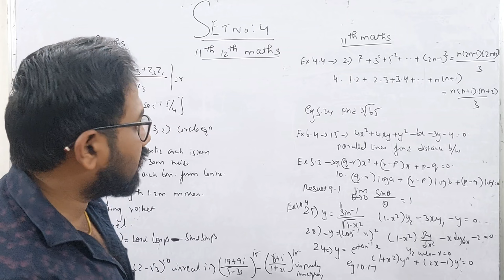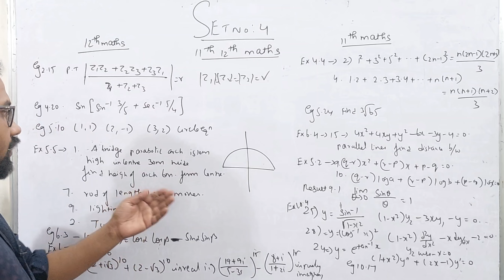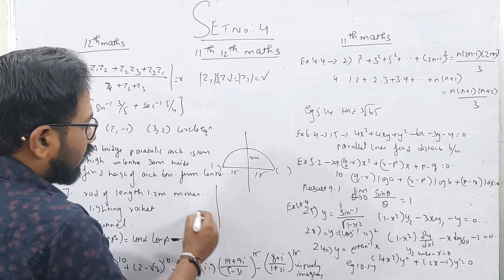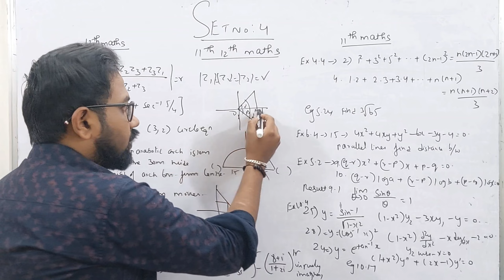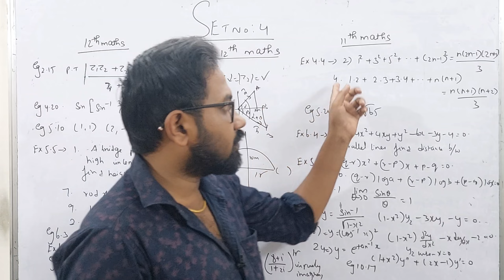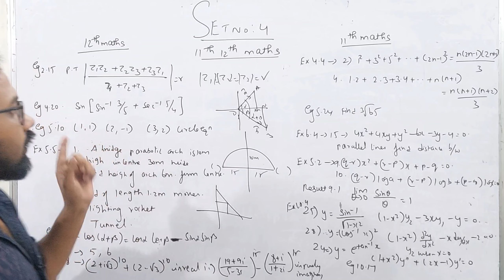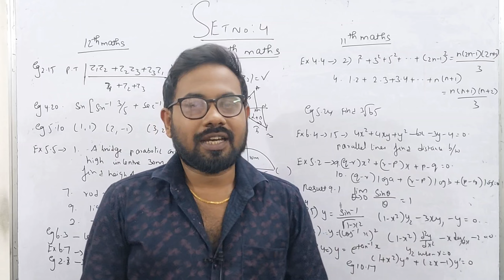12th 11th Maths-Final minute Top 10 sums-Set No:4- public exam 2024